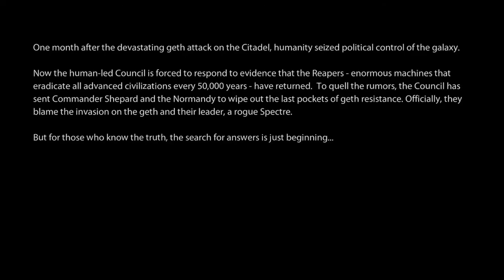Mass Effect 2 Gameplay Walkthrough - Part 1 - Prologue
Mass Effect 2 Gameplay Walkthrough - Part 1 - Prologue (Gameplay & Commentary)